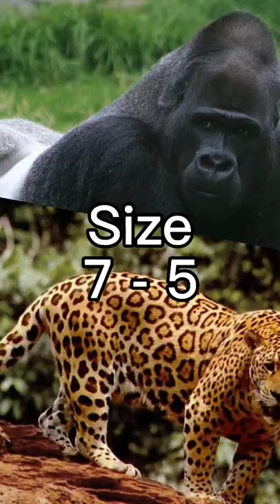Gorilla vs jaguar